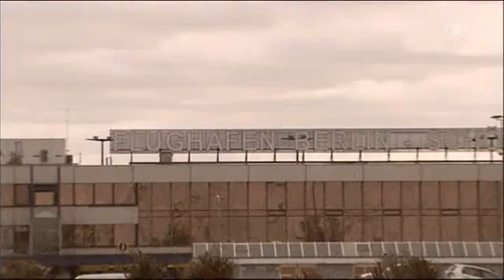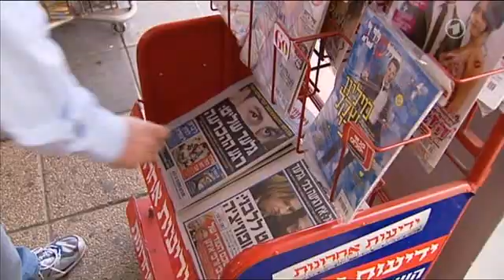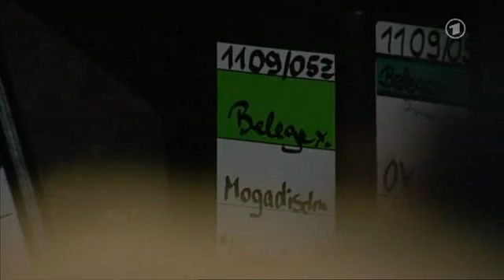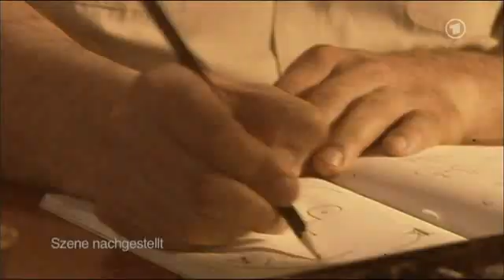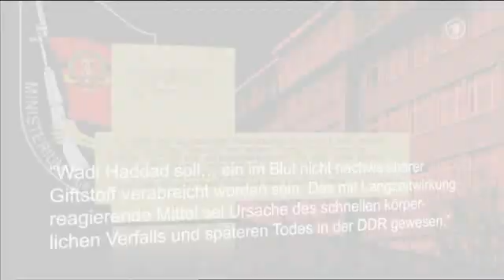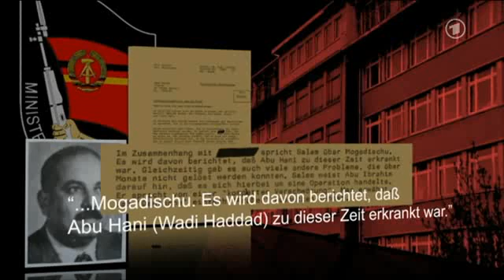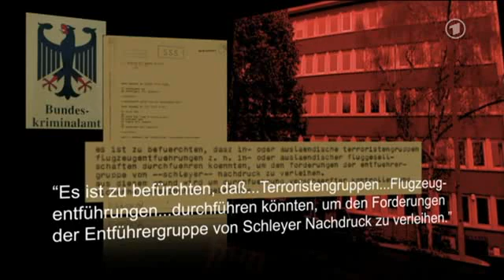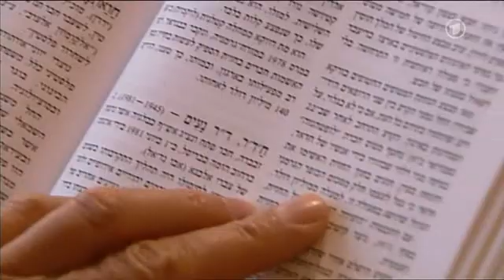Die Rache des Mossad - Wadi Haddad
כך חיסל המוסד את ודיע חדאד וסגר את החשבון הפתוח שהיה לו עמו